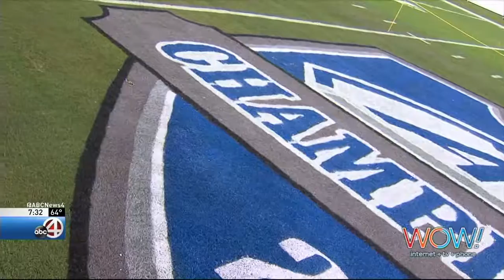Quest for 4 on 4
Pregame Special- Sports4-- 12/1/18